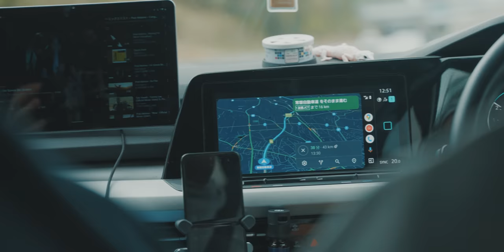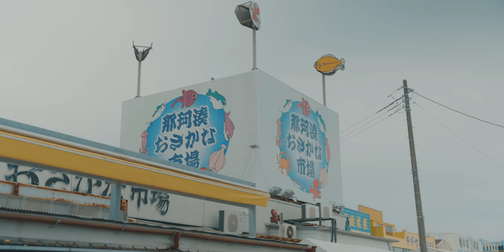තල්මස් මාලු ගන්න ගියා｜Epi- 12｜Ibaraki, Japan